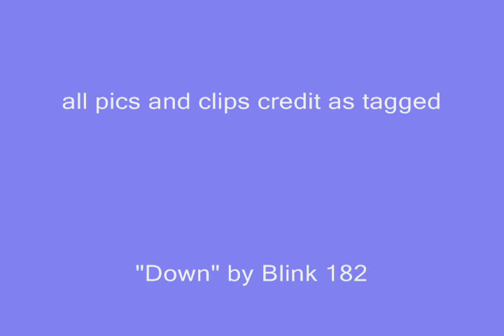KyuHyuk - An Unusual Beauty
This is kind of an unusual pairing for me, but there's something appealing about it :3